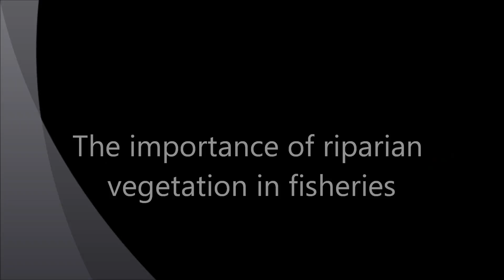riparian zones in waterways and fisheries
Riparian zones are extremely important in fisheries. They play a vital role in good stream health on many different levels.
 The riparian zone is more commonly known as stream-side vegetation. Without vegetation in the riparian zone in any stream, the waterway becomes prone to erosion, siltation, poor fish habitat,  and poor water quality, all of which lead to lees fish, and sometimes even fish kills.
 A healthy riparian zone is possibly the most critical aspect to better water quality and a healthier waterway in general.
 I strongly encourage anybody with stream-side access to plant lots of native trees in the riparian zone of any river, creek or even seasonal gully in order to ensure we have healthy waterways for years to come.